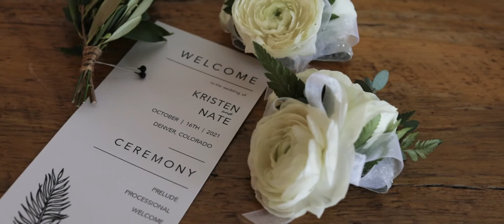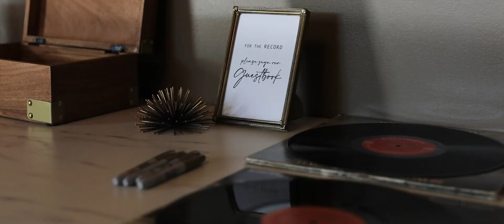Feel It Too Supercuts || Kristen + Nate || Colorado wedding || Sherpavisuals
Colorado wedding Videographer
Based in Broomfield, Colorado

My Gears,
Main Camera
Second Camera
Main Lens
1st B - Roll lens
2nd B - Roll lens (Fav)
Telephoto lens
ND Filter